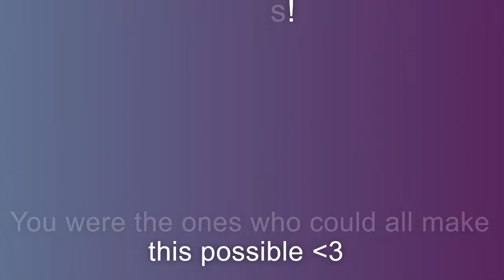| Age Of Omen: Trailer | A WoF Voice acted series |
WOAHHH Its been a while but FINALLY its done! I hope you enjoy.

Dream'Seer's Prophecy:

❥When the sky turns red and all moons hide, dragonets are born to change the tides.
A Nightwing with power so great, will wait for them to end their fate.
❥Find an egg pelted with gold, a Sandwing's future awaits untold.
Find an egg with white so pure, an Icewing born with a cure.
❥Find an egg small and red, the Skywing awaits to end the dread
Two eggs hidden Sea and Mud both clutched together covered in Blood.
❥The Final egg from far away a Rainwing egg is here to stay.
Six Eggs of Rebellion kind, hurry now for you must find. End the war before its too late, in the shadows where an Omen will wait.